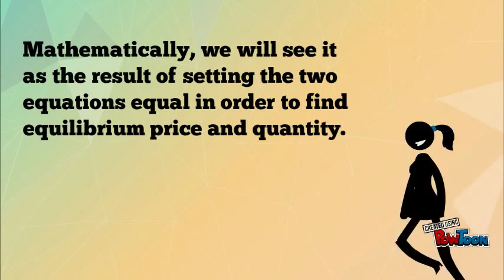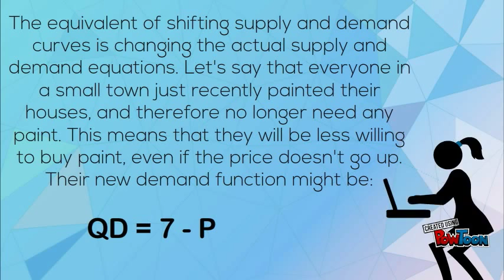Copy of ALGEBRAIC APPROACH